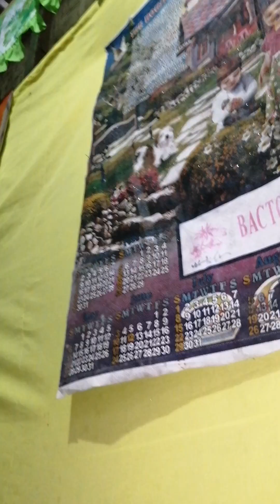Gud evening kain.She learn how to eat her self.Batang atetude😅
Be gratefull❤🙏🏻@kawinkle13 @giechannelmixvlog8308 @alamidOFFICIAL